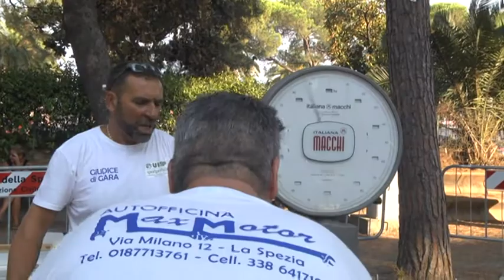Palio, la pesa 04-08-2018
Come ogni sabato prima della gara, nel pomeriggio si è svolta la pesa delle imbarcazioni. Quest'anno la location è cambiata infatti si è svolta al Centro Allende.